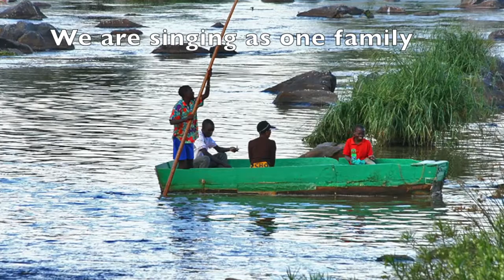Siyahamba - Zulu Song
Afrykańska piosenka śpiewana w języku zulu, angielskim i polskim. Język zulu jest jednym z języków w południowo-wschodniej Afryce. Ta tradycyjna piosenka zulu została nagrana w grudniu 2015 roku, kiedy to Holden z Zambii odwiedził Zelczynę pod Krakowem. Piosenkę nagrano z udziałem młodzieży z Zelczyny, Warszawy, Grodziska Mazowieckiego i Bolechowic.

This is a song with lyrics in the zulu language spoken in the southeastern part of Africa. It was recorded when Holden from Zambia visited the village of Zelczyna near Kraków, Poland in December 2015. This traditional zulu song was recorded with the youth from Zelczyna, Warszawa, Bolechowice and Grodzisk Mazowiecki.

Lyrics/ Słowa:
"Siyahamb' ekukanyen' kwenkos'
Siyahamba, hamba, siyahamba
Siyahamb' ekukanyen' kwenkos'

We are marching in the light of God...

We are singing as one family...

Chodźmy razem jednym krokiem w dal...

Siyahamb' ekukanyen' kwenkos'..."

Zdjęcia z podróży do Afryki/ Photos from travels in Africa: Łukasz Zarzecki 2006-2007